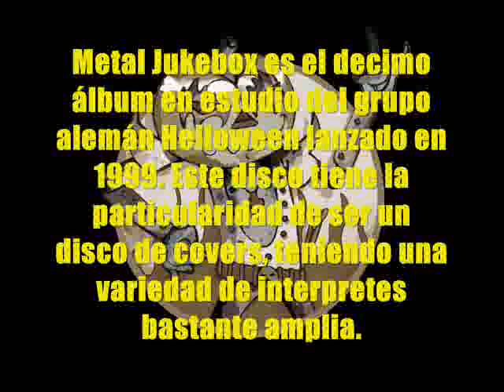Historia de Helloween. Parte 9.